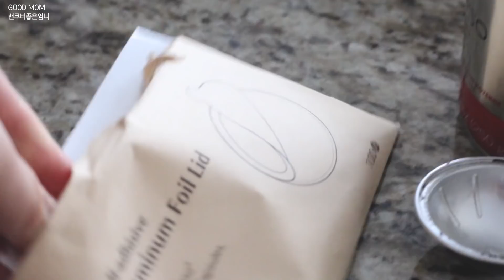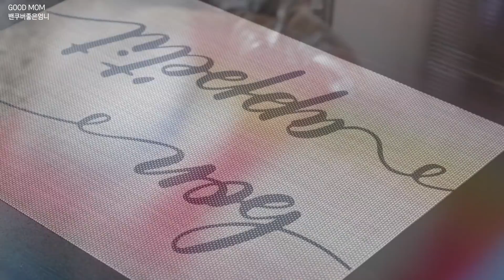#23 하루동안 저탄수식사메뉴/전자렌지빵/저탄수오픈샌드위치/저탄수샐러드/저탄수다이어트/건강한다이어트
이어폰을 착용하시면 더욱 또렷한 목소리를 들으실꺼예요

아줌마의 지속적인 영상과 편집에 힘이됩니다.

저는 완전한 저탄고지의 식단까지는 아니고
흰밀가루, 흰쌀, 그리고 탄수화물의 함량이 많은 식재료는 가급적 피하거나 줄이려는 식단입니다.
1974년생이며
천천히 살을 뺐고
지금은 몇달동안 유지하고 있는데
맛있는 음식들로 배부르게 지낸다죠.

이유를 모르는 반복된 더부룩함은 물론이요
두통도 거의 사라지고
또한 피부의 잔트러블도 없어졌네요.
그러하기에
가능한 건강한 탄수화물을 섭취하며
저탄수식단을 이어나가려고 노력하고 있는 주부입니다.
완전한 무탄수화물 식단은 아니니까요

하지만 식구들은 일반식이므로
유투브 영상에는
저탄수 식사와 일반식사가 같이 공유될 수도 있습니다.

이 점을 참고바라며 영상 시청을 해주시면
감사드려요

[전자렌지 저탄수빵 레시피]

아몬드가루 6큰술
치아씨드 1큰술
아마씨가루 1큰술
달걀 1개
베이킹파우더 1작은술
코코넛오일(또는 아보카도오일) 4큰술

(버진이 아닌 리파인드오일이 무향입니다)
정제된 코코넛오일이기에 향이 없습니다 - refined라고 적혀있죠
향이 난다고 하시는 분들은 virgin이라고 적혀있는 오일을 사용하실꺼예요.
향이 없기를 원하시면 리파인드 코코넛 오일을 찾으시면 됩니다)

**위의 링크를 통해  구매하시면

[Recipe]
6Tbs almond flour
1Tbs chia seed
1Tbs flaxseed meal
1tsp baking powder
4Tbs coconut oil (or avocado oil)